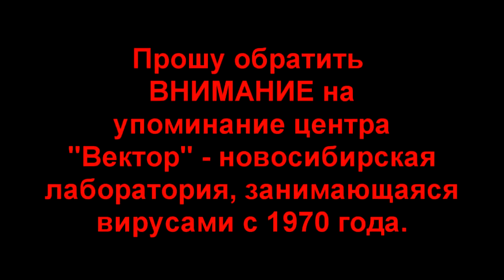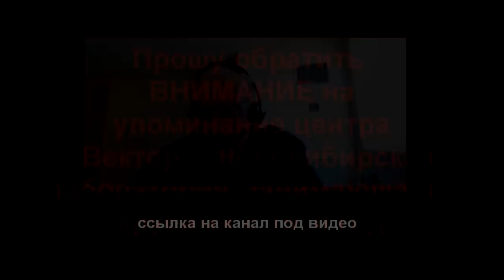🌚🔬 Могла ли Россия иметь отношение к созданию коронавируса ?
В ролике использованы материалы:

канала "Тысяча и одна история о США": #13 Коронавирус - Биологическое Оружие? Интервью с профессором Леонидом Гречаным, Часть 1